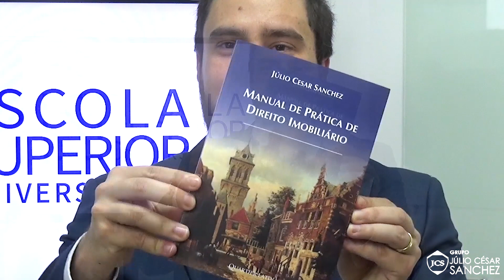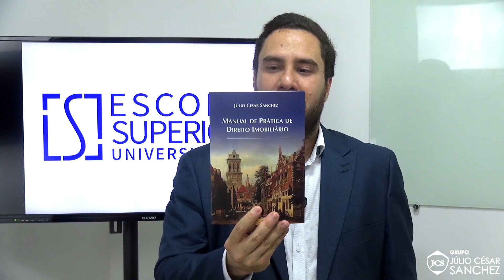LIVRO DE DIREITO IMOBILIÁRIO (Prof° Júlio César Sanchez)